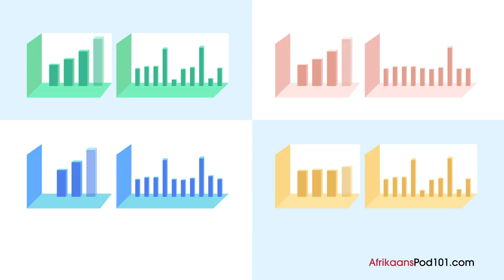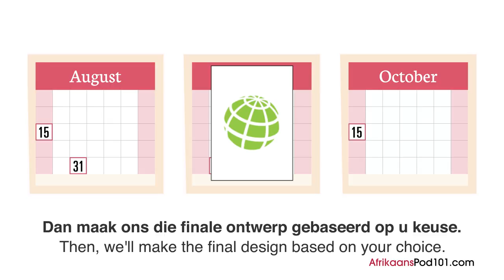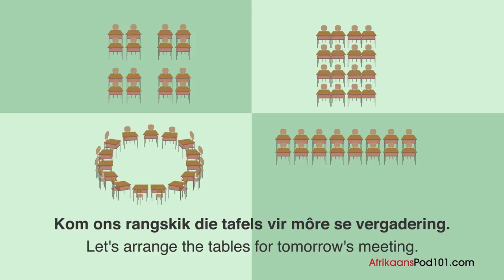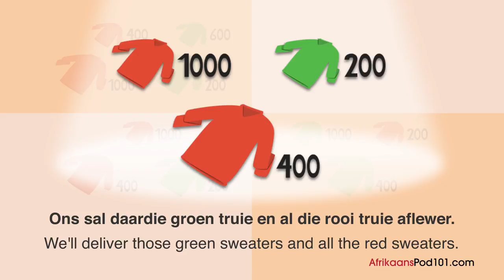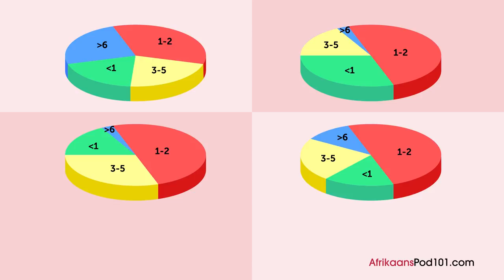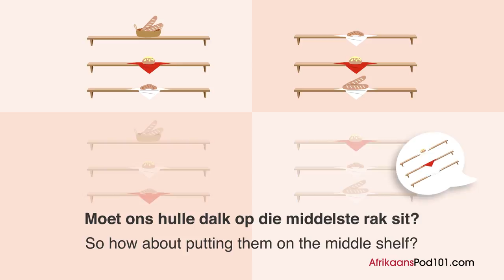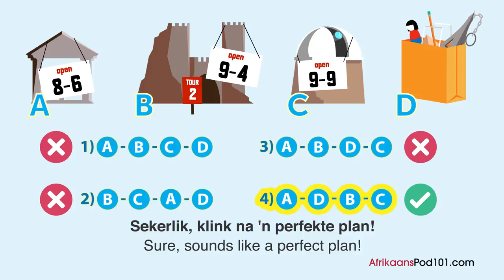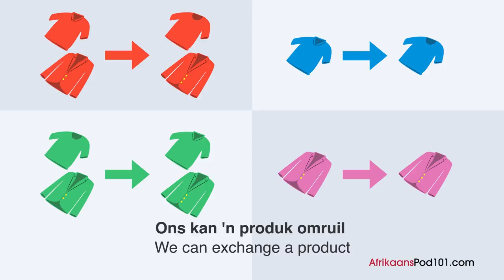15 Daily Afrikaans Conversations - Afrikaans Practice for Advanced learners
This is the best video to get started with Afrikaans daily conversations for advanced learners! Click here to access personalized lessons, tons of video series, wordlists and more! ↓Check how below↓

In this video, you’ll challenge your Afrikaans listening comprehension skills. You will listen to 20 small dialogues for advanced learners by Afrikaans native speakers. This is THE place to start if you want to start learning Afrikaans, and improve both your listening and speaking skills.